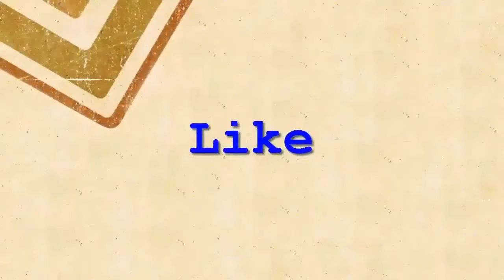Xem mà long cả con mắt, Tình huống rùng rợn nhất thế giới p2 The most horribles accidents p2